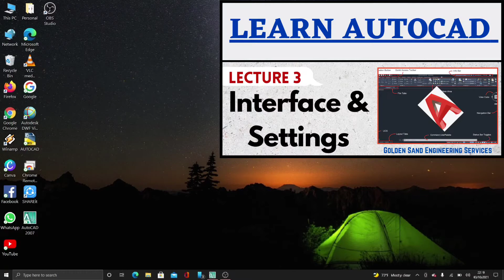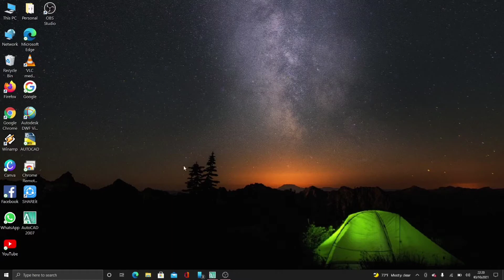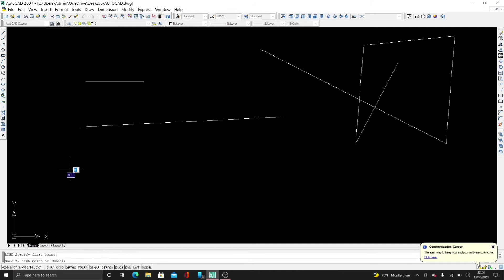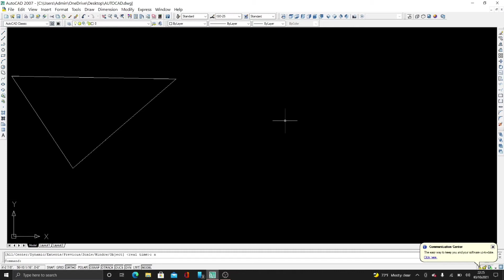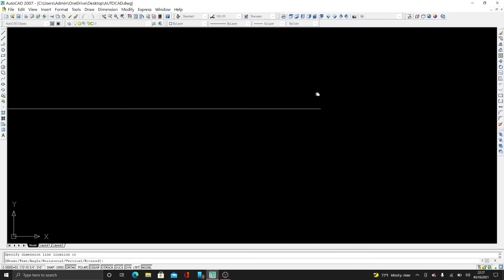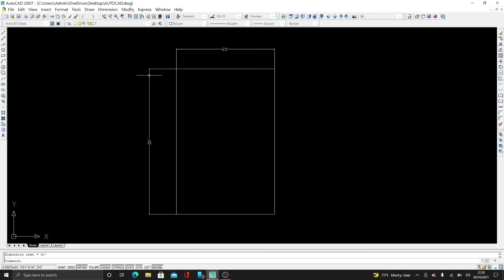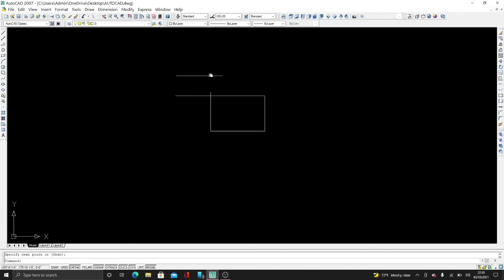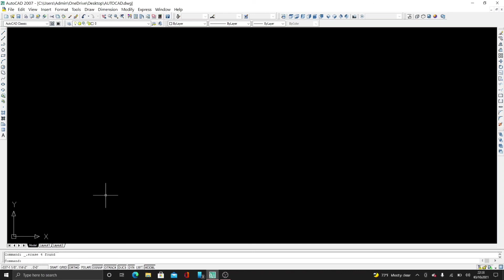How To Draw a Line In AutoCAD | Line Command In AutoCAD | Draw Toolbar Explained | AutoCAD Basics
I am Essa Khan Jadoon from Golden Sand Engineering Services.
Wellcome Back To another fresh episode of AutoCAD Session. I hope you all got my previous lecture (Lecture 3) which was about Interface & Main Page Settings of AutoCAD & i hope you have practiced on it as well.
In Today's lecture we will learn the first Command in Draw Toolbar which is Line Command. We will see by how many methods we can draw a line. And after drawing a line how can we measure it. So watch the Video till End for better learning.